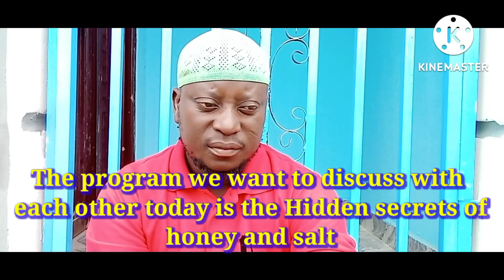The Spiritual hidden of Honey and Salt when it combine.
The Spiritual hidden secrets of honey and sea salt when it combined together, this tip is a very strong tip and very effective. i promise you that after watching this video and follow my instructions rightly, things will change for good in your life, thing will never be the same again.

My name is Dr Mutiu Olatiboye AKA Ewe Njẹ.

DO YOU NEED MY EBOOK?
Asiri Ewe ati Egbo Vol. 1